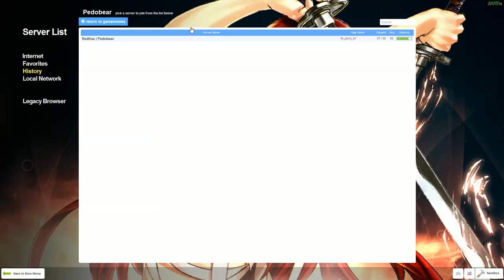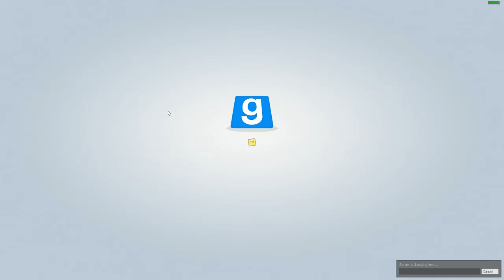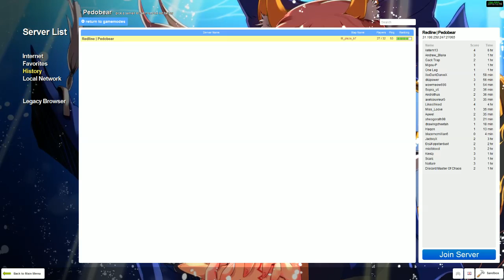Garry's Mod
Garry's Mod via XSplit playing escape from pedo bear its a really addictive server.

would like to hear you comments on the video recommenf any other ganes you'd like too see